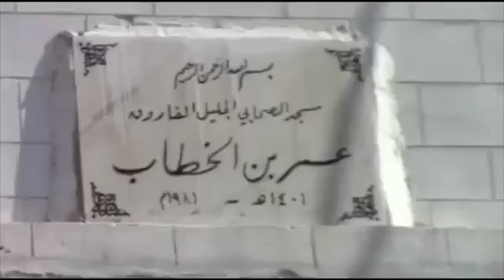أوغاريت الجيش السوري الحر يقوم بتنظيف المساجد في بلدة النعيمة بريف درعا